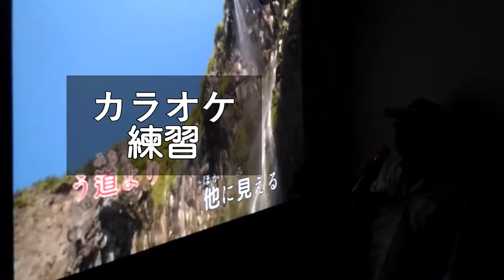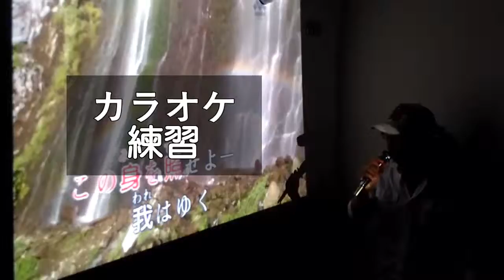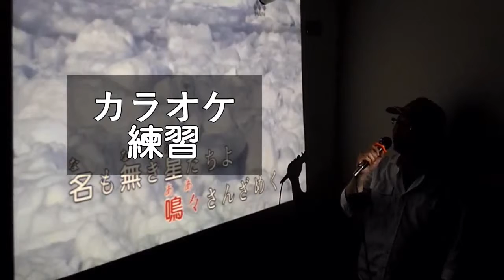2016 昴(另一種鄉愁) - 谷村新司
***阿鴻日語歌唱同樂會***
●因為喜歡日語歌，乾脆自己唱，也順便給自己留個回憶。
●非職業歌手，唱得不好請多包涵。
●影片如有侵權，敬請告之即刻刪除。

昴(另一種鄉愁) - 谷村新司

「鳳飛飛」唱的〈另一種鄉愁〉原曲就是，出自於〈昴〉由「谷村新司」所唱。

這首歌寫的是：我將獨行遠去，在黑暗荒野的道路上，只有宿命的星星，靜靜地照耀陪伴著。(1980年4月25日出版)

昴(另一種鄉愁) - 谷村新司(たにむら しんじ)
1.
目(め)を閉(と)じて    何(なに)も見(み)えず
哀(かな)しくて    目(め)を開(あ)ければ
荒野(こうや)に    向(む)かう道(みち)より
他(ほか)に    見(み)えるものはなし
ああ　砕(くだ)け散(ち)る    宿命(さだめ)の星(ほし)たちよ
せめて密(ひそ)やかに    この身(み)を照(てら)せよ
我(われ)は行(ゆ)く    蒼白(あおじろ)き頬(ほほ)のままで
我(われ)は行(ゆ)く    さらば昴(すばる)よ
2.
呼吸(いき)をすれば    胸(むね)の中(なか)
凩(こがらし)は    吠(な)き続(つづ)ける
されど    我(われ)が胸(むね)は熱(あつ)く
夢(ゆめ)を    追(お)い続(つづ)けるなり
ああ　さんざめく    名(な)も無(な)き星(ほし)たちよ
せめて鮮(あざ)やかに    その身(み)を終(お)われよ
我(われ)も行(ゆ)く    心(こころ)の命(めい)ずるままに
我(われ)も行(ゆ)く    さらば昴(すばる)よ
3.
ああ　いつの日(ひ)か誰(だれ)かがこの道(みち)を
ああ　いつの日か誰(だれ)かがこの道(みち)を